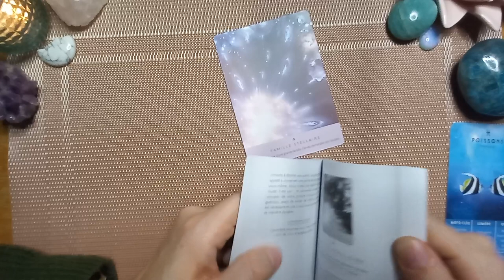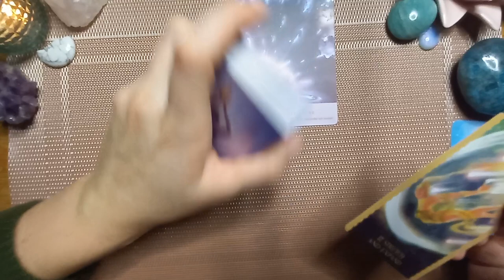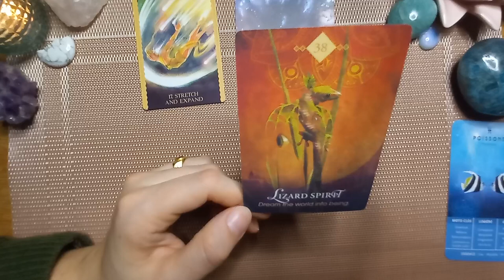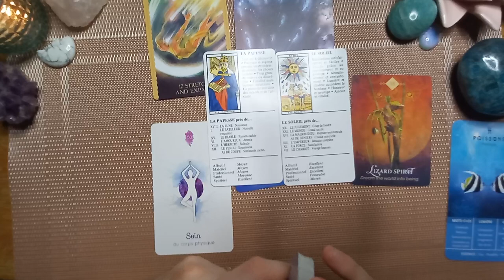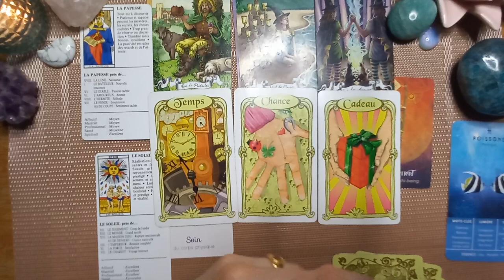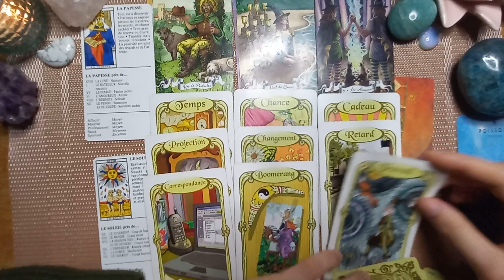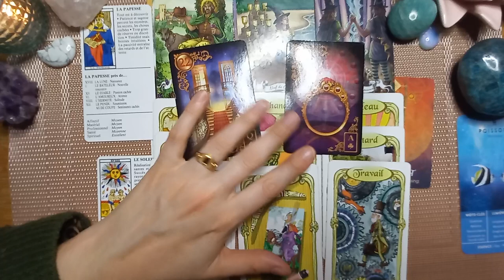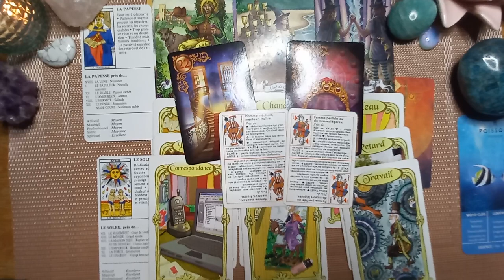♓ Libération des émotions négatives.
Bonjour amis Poissons 😁
Bienvenue sur votre tirage de la semaine du 21 au 27 Novembre 2022.

🦉La Voyante🦉

💟 L'Oracle d'Ankaa 💔

💜 Cosmic dancer 💜

🛸 La voix des êtres stellaires 🪐